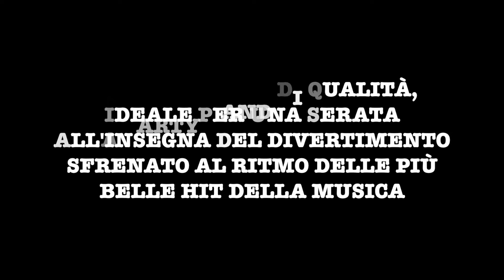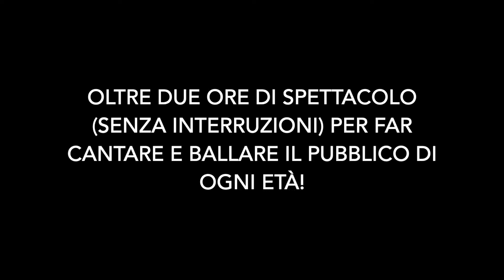Darwin Project - Italian Party Band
Contattaci per organizzare un evento!